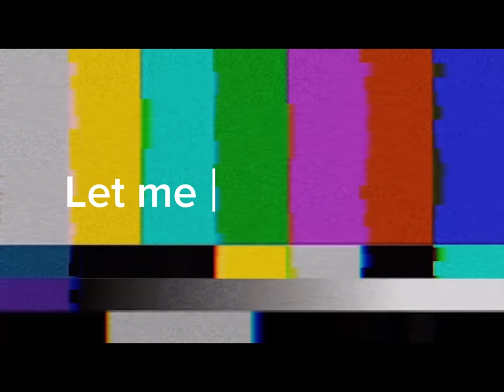MIC RIGHTEOUS - LET ME REMIND YOU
PEOPLE NEED THE TRUTH, BUT THE TRUTH NEEDS THE PEOPLE.

BUY STREAM OR DOWNLOAD "LET ME REMIND YOU" NOW. OUT EVERYWHERE